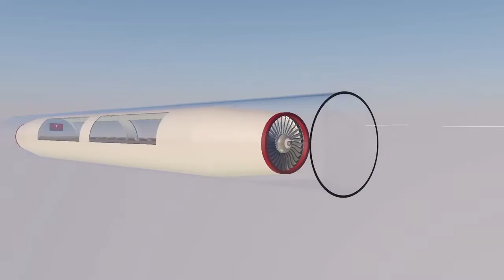मुंबई ते पुणे फक्त 20 मिनिटांत नक्की पहा हायपरलुप तंत्रज्ञान